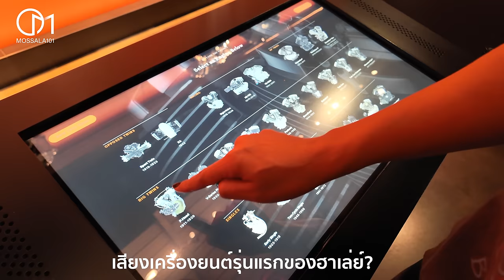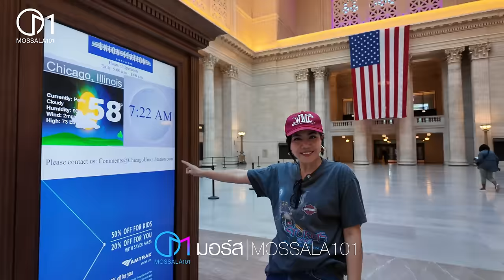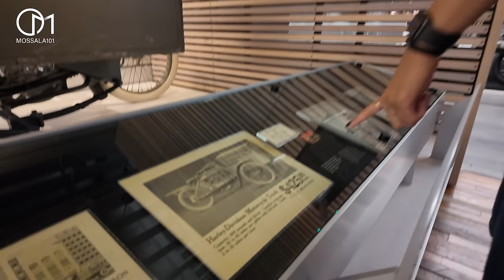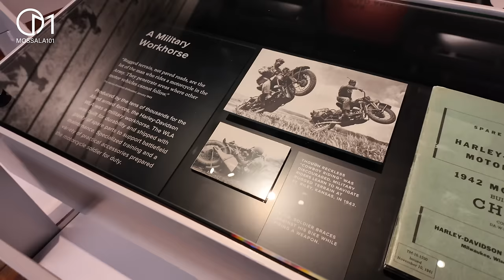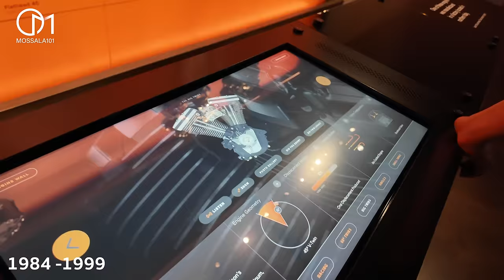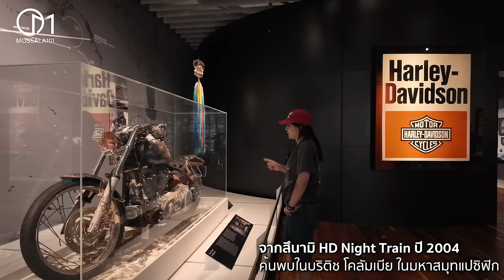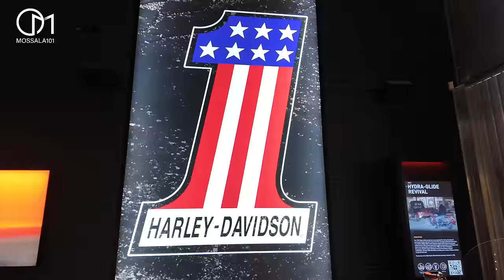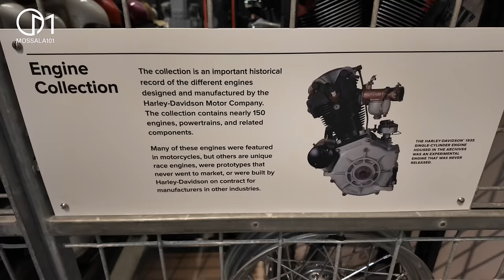เจอคันในตำนานขนลุก! ที่บ้านเกิดฮาเล่ย์ เมืองMilwaukee อเมริกา มอสลา | Harley-Davidson Museum,WI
เดินทางจากเมืองชิคาโก รัฐอิลลินอยส์ ด้วยรถไฟ Amtrak ใช้เวลา 1.30 ชั่วโมง เพื่อไปพิพิธภัณฑ์ฮาเล่ย์ ตั้งอยู่ในเมือง Milwaukee รัฐ Wisconsin สหรัฐอเมริกา สถานที่รวมทุกรุ่นสุดของฮาเล่ย์อยู่ที่นี่
June,2024